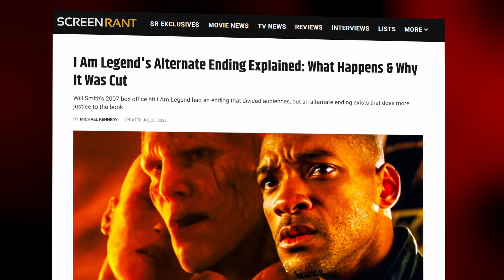I Am Legend 2 Uses Alternate Ending To Bring Back Will Smith!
Producer Akiva Goldsman reveals timeline and story details about I Am Legend 2, including the fact that it will follow the film's alternate ending.